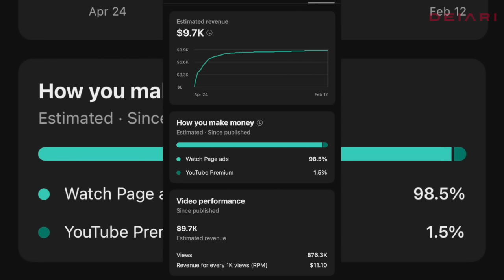HE BROKE IN HIS OPPS HOUSE WITH A GLOCK SWITCH & KILLED 7 PEOPLE